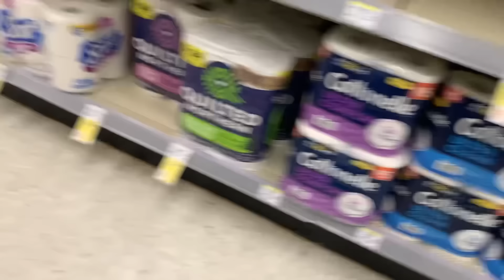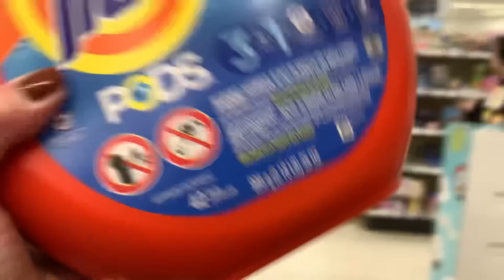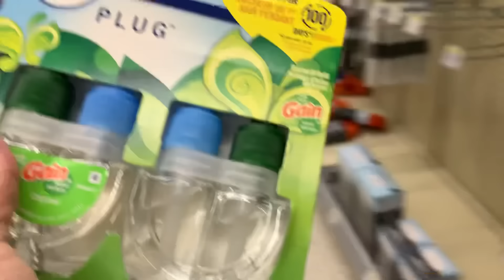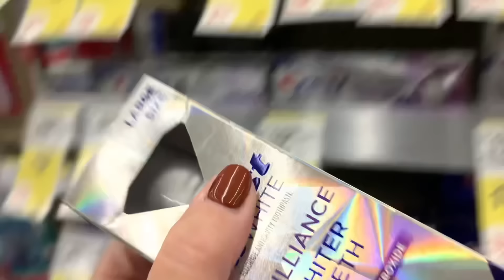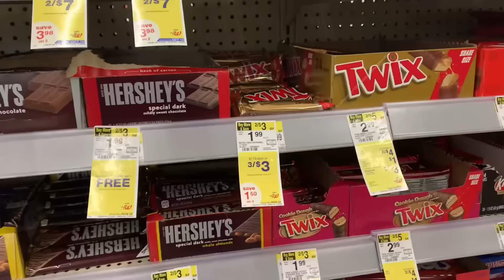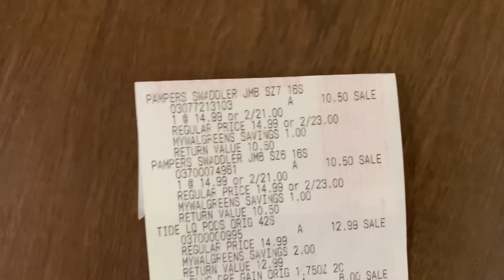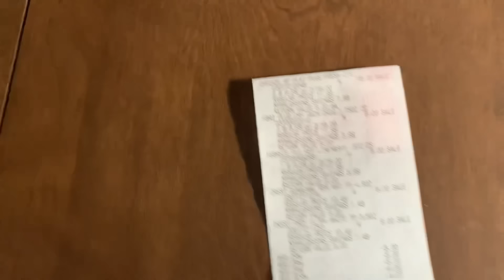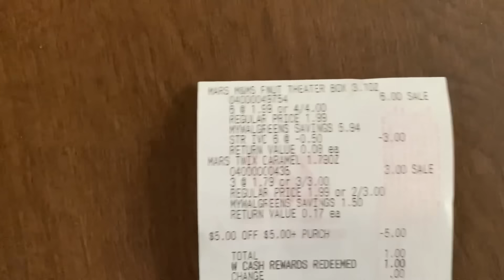WALGREENS COUPONING HAUL/ Getting all these awesome p&g deals 😍 Learn Walgreens Couponing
Time for a Walgreens couponing haul. I’ll be focusing on all the P&G promos 😍

How to track the monthly spend booster

How to use Walgreens cash on any spend deal

Kroger points rewards plus program

Download the free pampers rewards app and use code

29D1CB8

Rockstar aisle rebate can be found here

KICK486398

Flavor Wiki